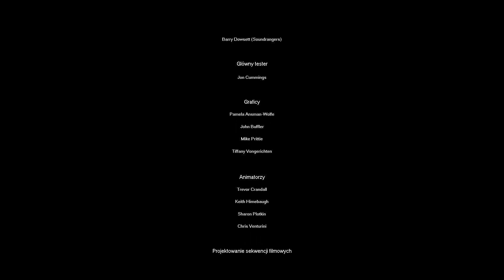Egzamin końcowy Glacius. Koniec gry! - Zagrajmy w Harry Potter i Więzień Azkabanu #14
Glacius. W odcinku 14 Harry Potter podchodzi do egzaminu końcowego z czaru Glacius, czyli zaklęcia zamrażającego, które powoduje, że z końca różdżki wydobywa się mroźne powietrze, które może gasić pożary, tworzyć lód z wody oraz niszczyć salamandrowy ogień.
Jest to również ostatni odcinek z trzeciej części przygód młodego czarodzieja.
Miłego oglądania! 📺 😀

Ludków, którzy chcą zagrać w gry z serii, aczkolwiek nie mogą bo posiadają nowe systemy Windows, zapraszam na serię poradników "Gry z serii Harry Potter na systemie Windows 10 - Instalacja oraz Konfiguracja"

🧔👩 Strona Twórców gry 👩🧔
PRODUCENT oraz WYDAWCA

🔔 Zostaw dzwoneczek 🔔 żeby być na bieżąco!
👍 Zostaw lajka i taktyczny komentarz :D 🔥

Polub FP na facebook'u! 👍

⚖️🖋️⚠️ Prawo cytatu | Right to quote ⚠️🖋️⚖️
| ► Fragments of works belong to their legal owners and were used according to the right to quote (Article 29 (1) of the Copyright and Related Rights Act)